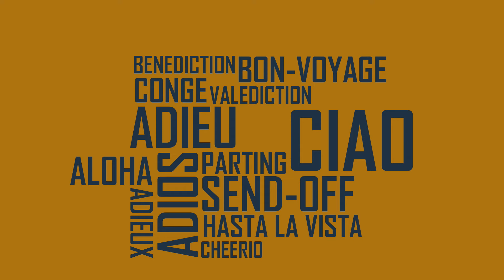Titles for Farewell | Farewell Party Names | Farewell Synonyms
List of Farewell Titles and Farewell Synonyms. Apt for Organizing Farewell Party and Naming it.

BunkCollege provides daily informative videos on College and School essentials. Essays, Speech, Slogans about different topics with College Lifestyle videos are the main focus of our channel.